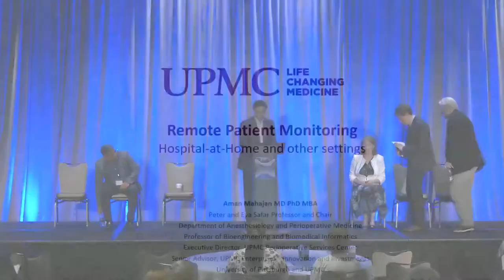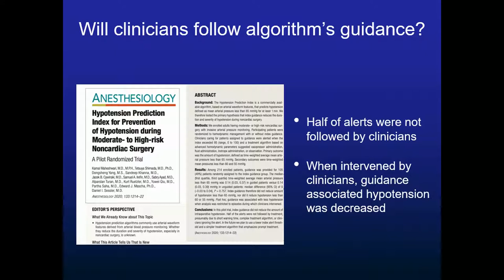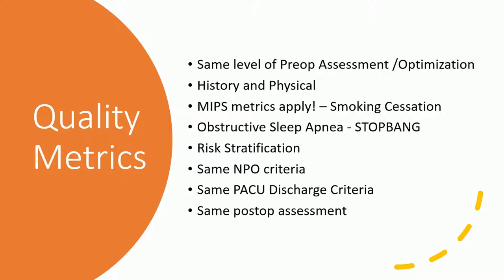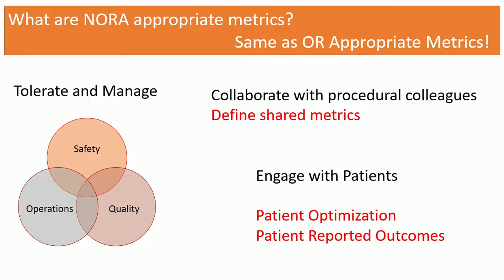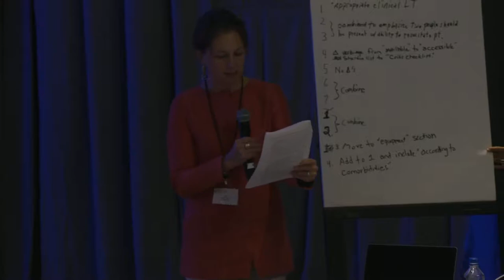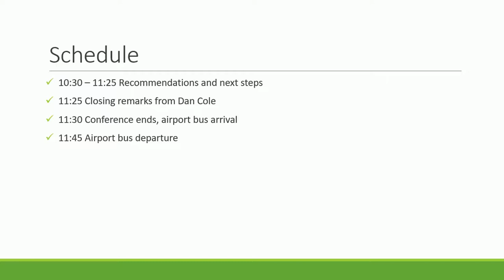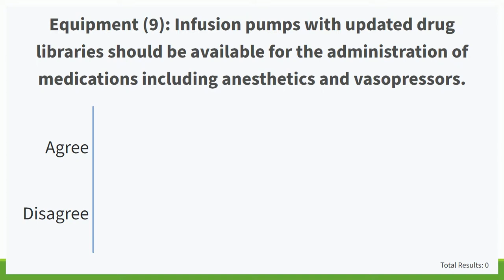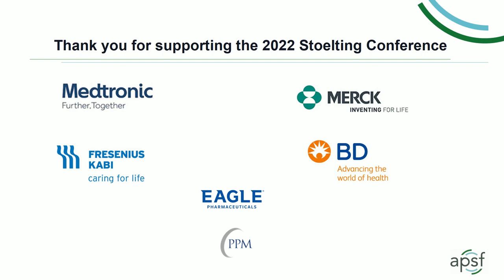APSF Stoelting Conference 2022 - Day 2, Session 4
Impending Issues  Disruptors and Innovation